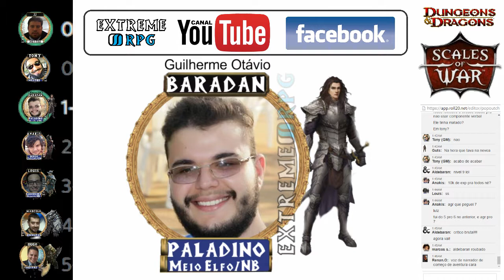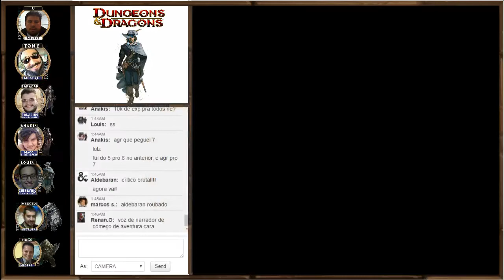SCALES OF WAR CAP 1 EP 33 Aventura Resgate de Rivenroar FINALIZADA - BASTIDORES